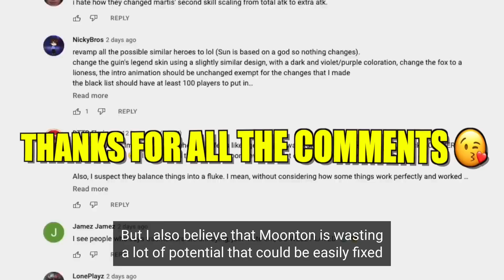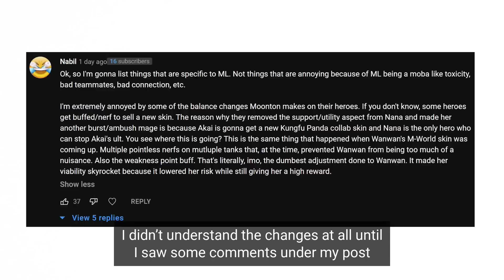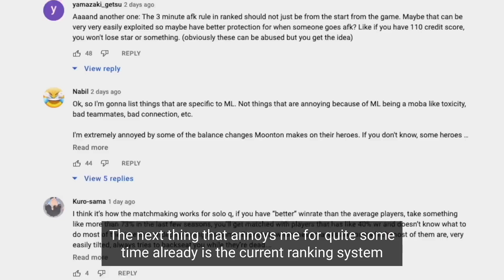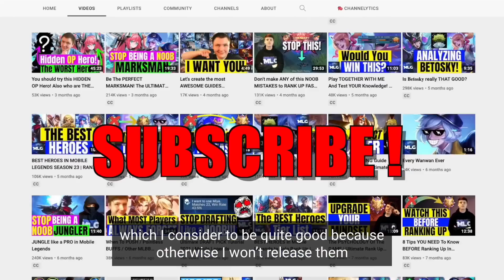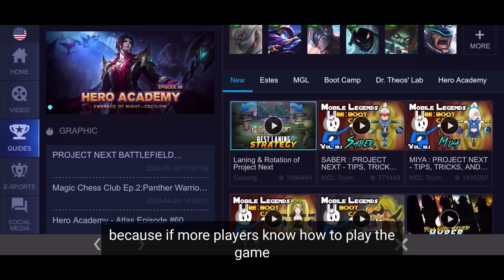10 Things Moonton MUST FIX To Make Mobile Legends GREAT (Again) | ML Guide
Hello my friends! Today we talk about the 10 things Moonton must change to make Mobile Legends great again. Enjoy! ______________________________________